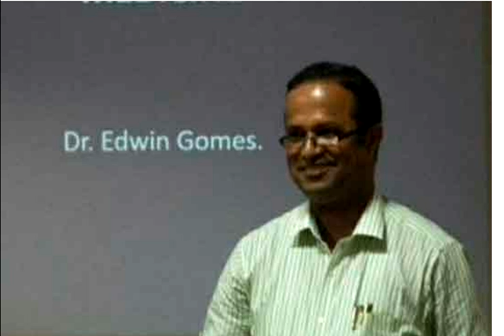goa doctor to make goa state virus free || edwin gomes || గోవా రాష్ట్రం నుండి Kaరోనాని తరిమికొట్టిన